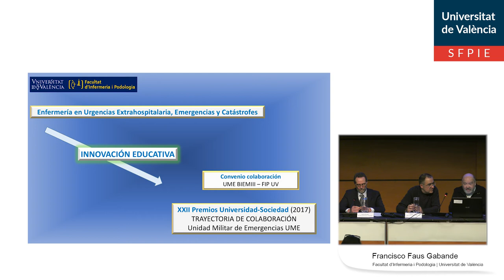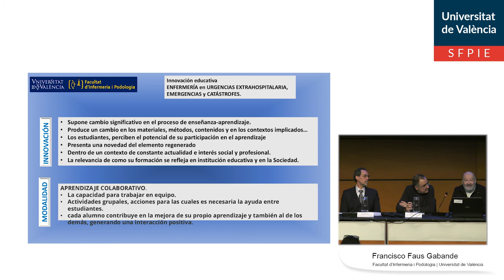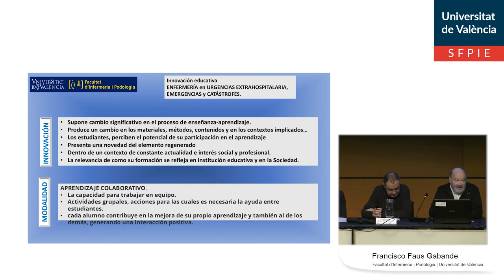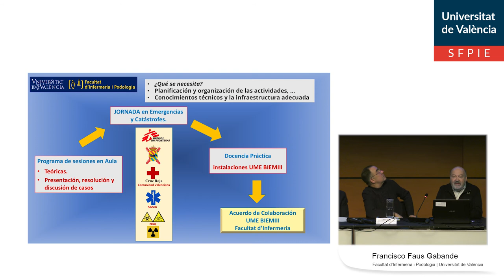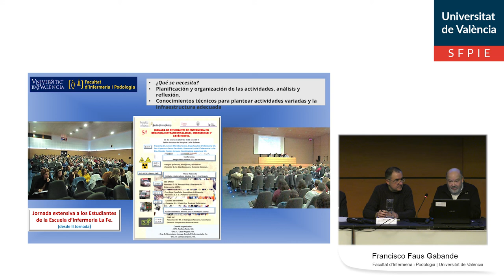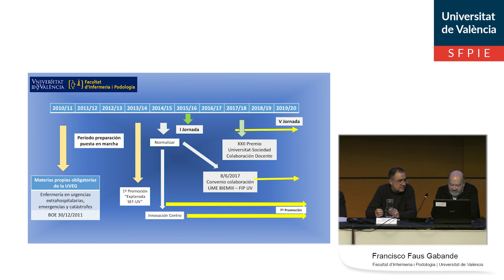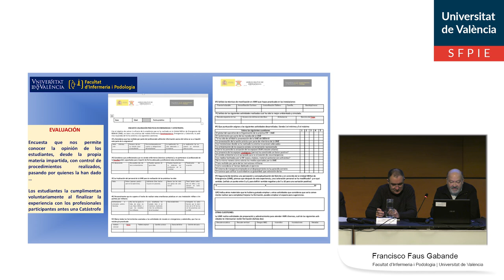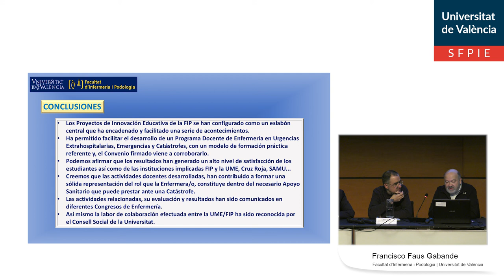Presentació PIC Facultat d'Infermeria i Podologia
Autor: Merelles, Antoni; Faus, Francisco;
Serie: VI Jornades d'Innovació Educativa
Año: 2020
Resumen: Presentació del Projecte d'Innovació de Centre de la Facultat d'Infermeria i Podologia al marc de les VI Jornades d'Innovació Educativa, celebrades al Botànic.